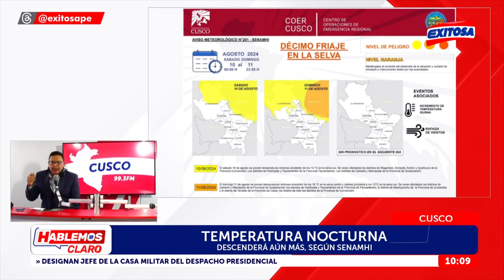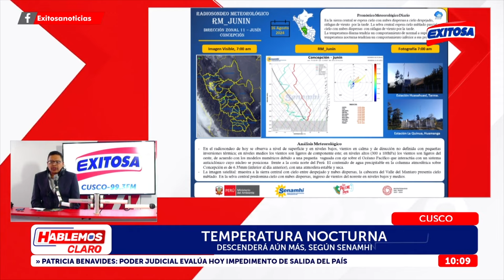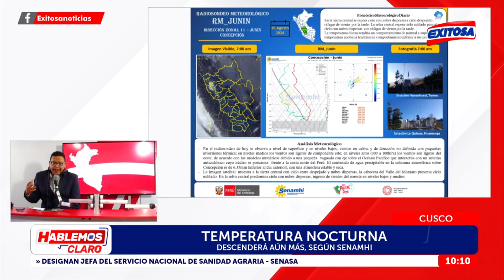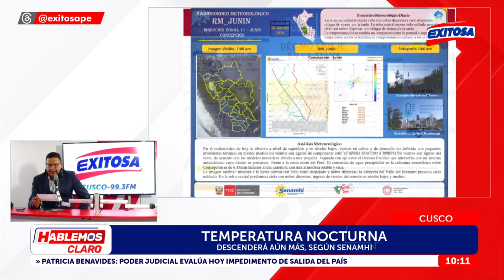🔴🔵Temperatura nocturna descenderá aún más, según Senamhi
El Servicio Nacional de Meteorología e Hidrología del Perú (Senamhi) informó que en la ciudad de Cusco la temperatura nocturna descenderá aún más.

Exitosa Perú
"Exitosa: La voz que integra al Perú"

Corporación Universal